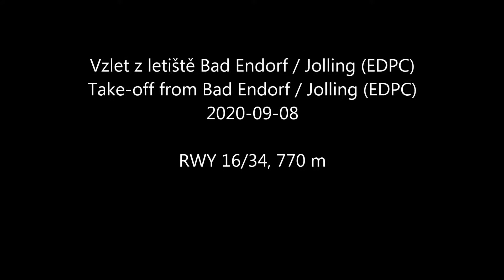2020-09-08 Vzlet z letiště Bad Endorf (EDPC). Take-off from Bad Endorf (EDPC)